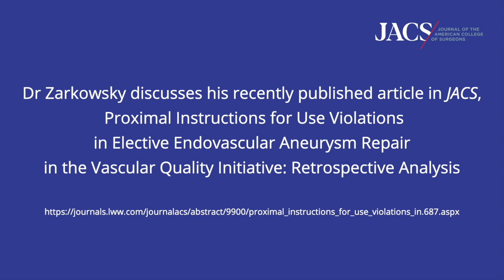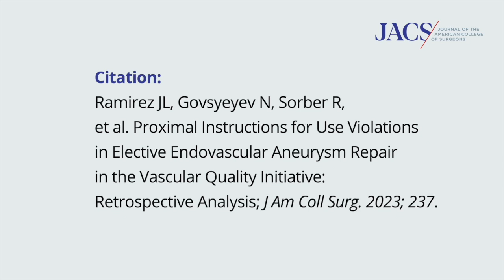Elective Endovascular Aneurysm Repair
Dr Zarkowsky discusses his recently published article in JACS, Proximal Instructions for Use Violations in Elective Endovascular Aneurysm Repair in the Vascular Quality Initiative: Retrospective Analysis

Study Authors:
Joel L Ramirez, MD
Nicholas Govsyeyev, MD, MSCS
Rebecca Sorber, MD
James C Iannuzzi, MD, MPH
Andres S Schanzer, MD, FACS
Caitlin W Hicks, MD, MS, FACS
Mahmoud B Malas, MD, MHS
Devin S Zarkowsky, MD, FACS

Citation: Ramirez JL, Govsyeyev N, Sorber R, et al. Proximal Instructions for Use Violations in Elective Endovascular Aneurysm Repair in the Vascular Quality Initiative: Retrospective Analysis; J Am Coll Surg. 2023; 237.

About American College of Surgeons: The American College of Surgeons (ACS) is a scientific and educational association of surgeons that was founded in 1913 to improve the quality of care for the surgical patient by setting high standards for surgical education and practice and is headquartered in Chicago, IL. The College is a surgical society dedicated to promoting the highest standards of surgical care through education of, and advocacy for, its Fellows and their patients, and to safeguarding standards of care in an optimal and ethical practice environment.